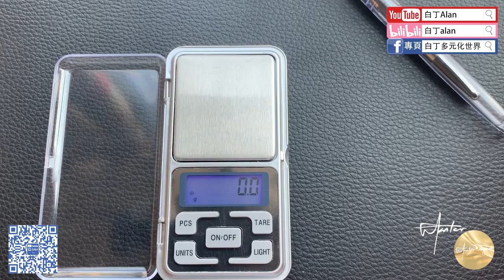Fountain pen review鋼筆評論 149 Pilot 百樂 78g+